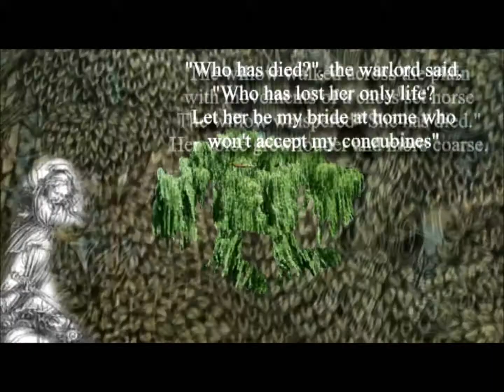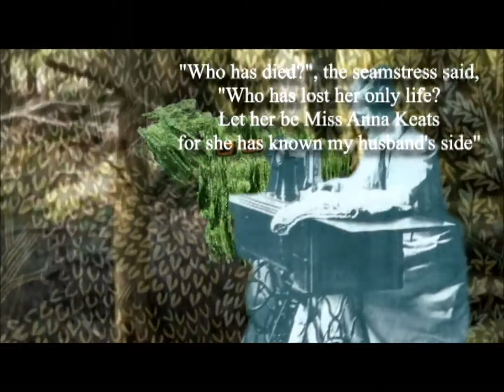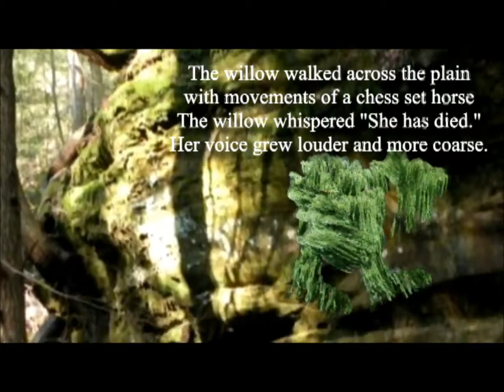The Willow's Walk - Original Song 143 - Folk Death Sumerias1 lyrics metal best weeping fairy tale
I'm thinking of dropping the "Daily" part of Daily Death Folk for a while.  I want to concentrate on making better videos, because I'm sort of addicted to pasting these things together, but they take a bit o' time to do. I still want to shift back to daily songs sometime (otherwise it'll take forever to get to song 1000 -- not to mention song 1,000,000,000,000). Anyway, here's The Willow's Walk. I went back and forth on whether the willow would walk in the present or the past, but finally settled on the past.  Marie supplied most of the pictures (and I even wrote the last verse specifically to go with her pic). It's a shame her computer's down.

The Willow's Walk

The willow walked across the plain
with movements of a chess set horse
The willow whispered "She has died."
Her voice grew louder and more coarse.

"Who has died?", the cooper said,
"Who has lost her only life?
Let her be my eldest child
far too old to make a wife."

"Who has died?", the warlord said,
Let her be my bride at home who
won't accept my concubines"

"Who has died?", the bishop said,
Let her be the devil's nurse for
she has made me take ten lives"

"Who has died?", the seamstress said,
Let her be Miss Anna Keats
for she has known my husband's side"

The willow reached two leaning stones
and laid a third beside.
"Her name is Mercy. Let her sleep
where Pity and Peace -- her sisters -- died."

Oh sister.